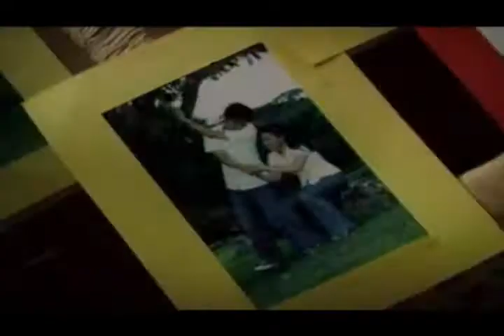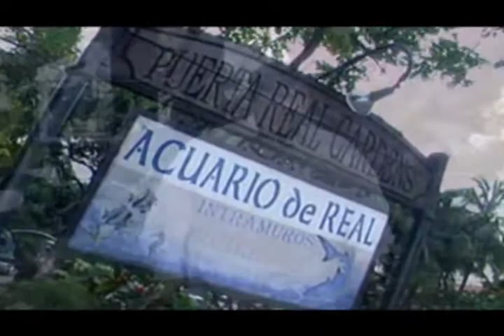MON JAC wedding avp 122205 ver2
Diamond Hotel,
Puerta Real Gardens Intramuros
Dec 22, 2005
Jacque and Simon Tan

-Here's a glimpse of our wedding day from the hotel preps to the ceremony.